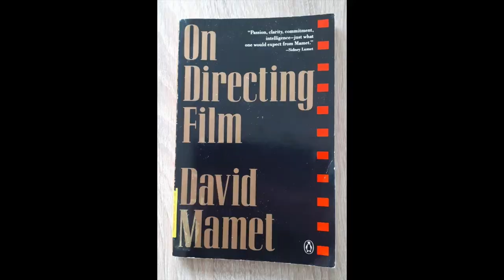PATRZĄC przez FAŁSZYWE OKULARY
Rozpoczynamy eksplorowanie wątku prawdziwości i fałszu w narracji:  Trójka mistrzów - Louis Bunuel w fabule “Widmo Wolności", Nina Menkes w dokumencie “Brainwashed: S*ks, kamera, władza” i David Mamet w książce “On Directing Film” na różne sposoby przekonują, że nasze patrzenie na świat zwykle odbywa się przez “zafałszowane okulary".